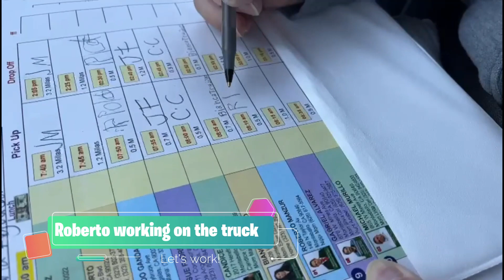The Ultimate Gift Preparation!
Today we prepared our Christmas gift with the help of our coaches, we got creative and the results were great!